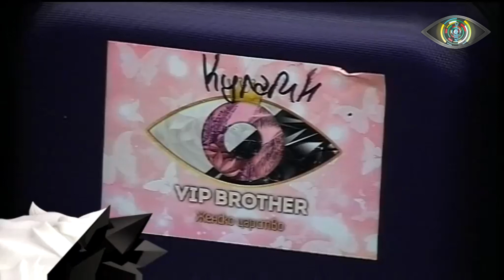VIP Brother: Спокойният Кулагин